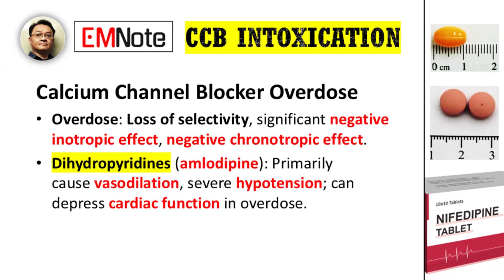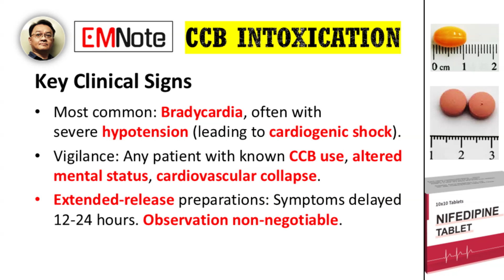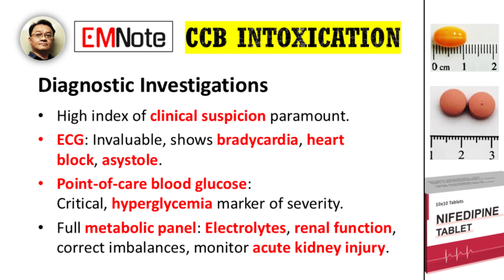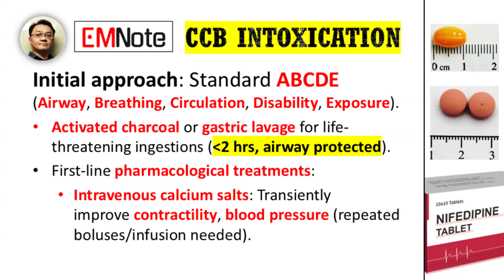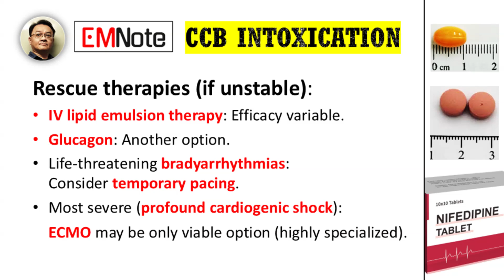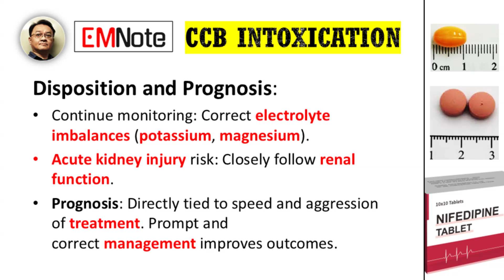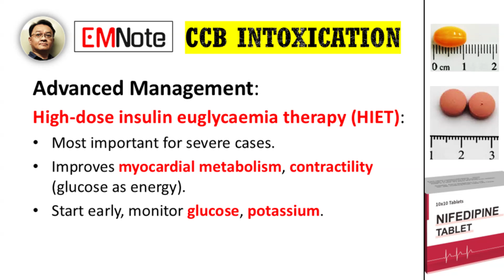Antidotes for CCB Overdose：High Dose Insulin & More！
Calcium channel blocker (CCB) overdose is a highly lethal poisoning, with non-dihydropyridines (verapamil, diltiazem) being more cardiotoxic than dihydropyridines (e.g., amlodipine). The pathophysiology involves depressing cardiac contractility and slowing heart rate, leading to severe bradycardia and hypotension. Clinical features include a potentially delayed onset with extended-release formulations, bradycardia, hypotension, and hyperglycemia as a key indicator of severe toxicity. Diagnosis relies on clinical suspicion, ECG findings, and blood glucose checks, as serum levels are not acutely useful.

Initial management prioritizes ABCDE principles. First-line pharmacological interventions include intravenous calcium salts for transient hemodynamic improvement and high-dose insulin euglycaemia therapy (HIET), which is a mainstay for severe cases. For refractory shock, vasopressors like noradrenaline are used. Rescue therapies, such as intravenous lipid emulsion and temporary pacing, are considered for unresponsive patients. All symptomatic cases require ICU admission and prolonged observation, especially with extended-release products, due to the risk of delayed decompensation. Prompt and aggressive treatment is critical to survival.